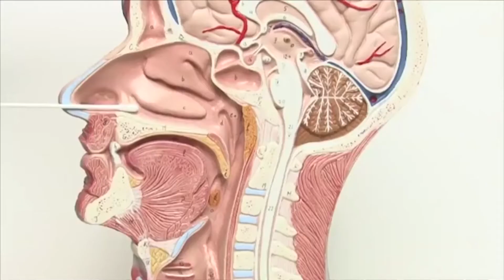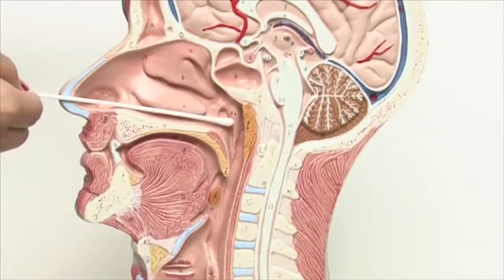PATRICIA DELASOIE ,BIOQUIMICA - ¿COMO SE REALIZA UN HISOPADO?